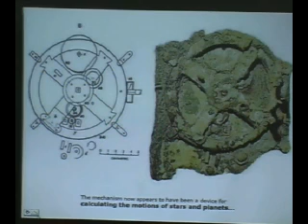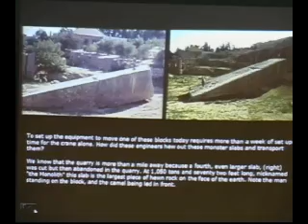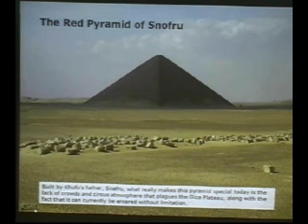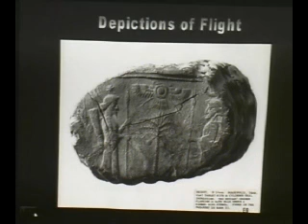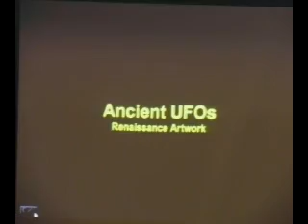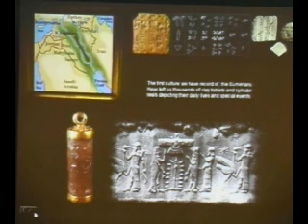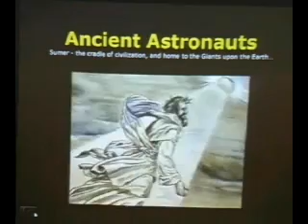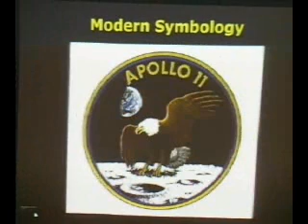Ancient Technology (Part 1)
2007 Lecture by Jason Martell